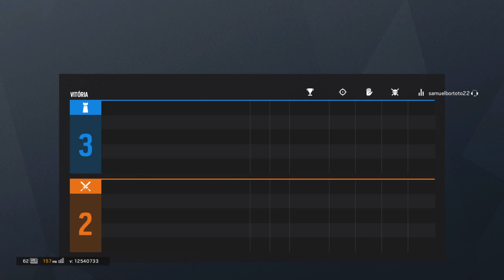Casual com naldono